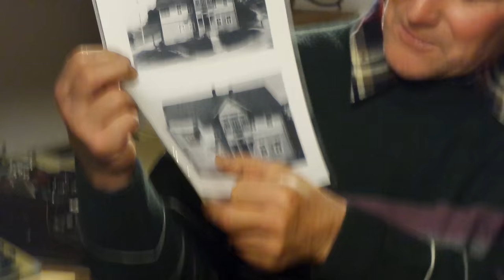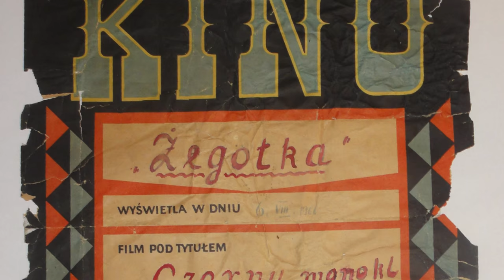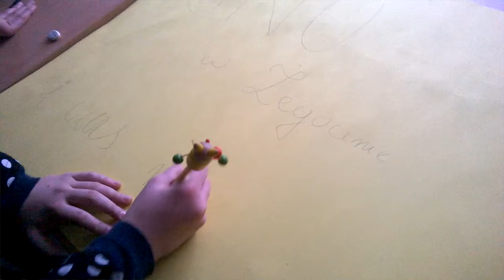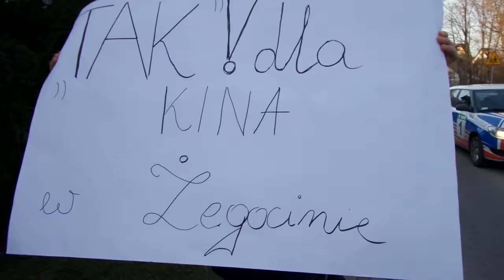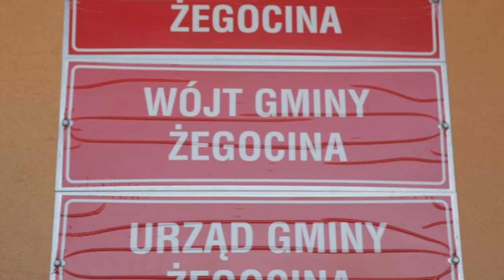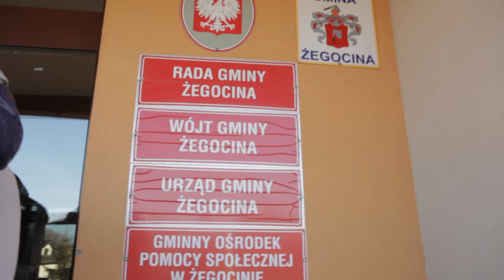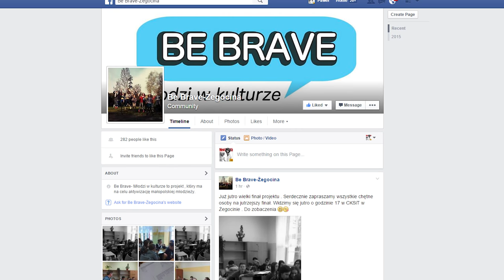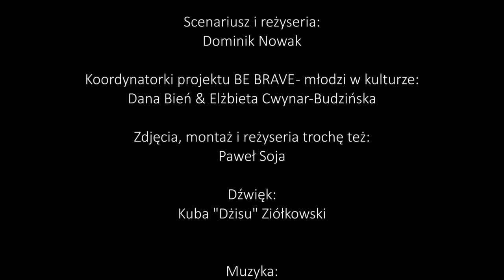BE BRAVE- ŻEGOCINA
Projekt Stowarzyszenia Teatr Nowy w Krakowie, finansowany ze środków Ministra Kultury i Dziedzictwa Narodowego w ramach Programu Operacyjnego Edukacja.